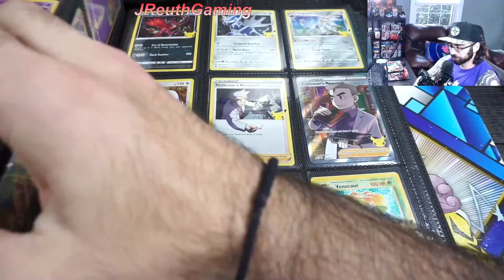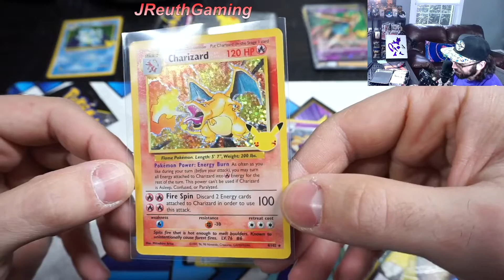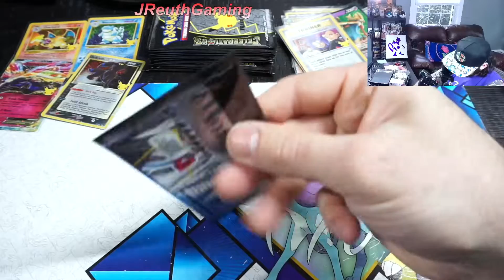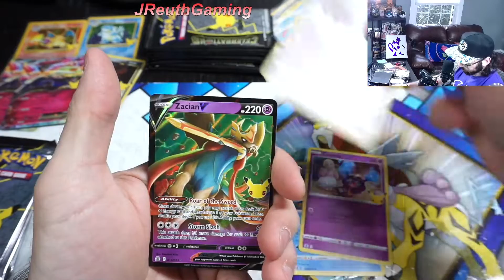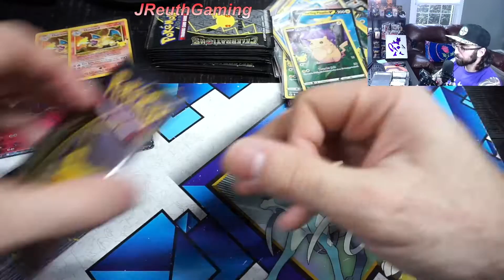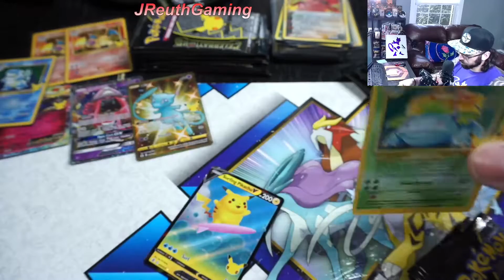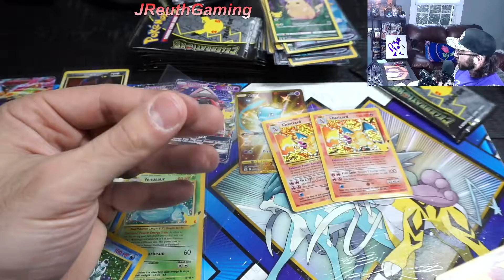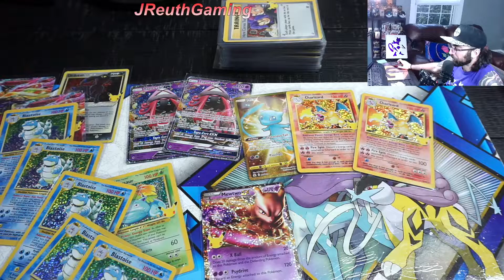100+ Pokémon Celebration Packs Opening! | Charizard 2x!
100+ Pokémon Celebration Packs in one video! Our hunt continues to complete the full set of Pokémon Celebrations. We need 4 cards to complete the set! Will we complete our goal!? Join us on our journey!

Check out some previews and behind the scenes shots below!

Like a card we pulled in this video? It might be listed!